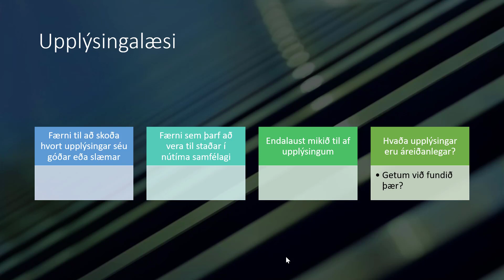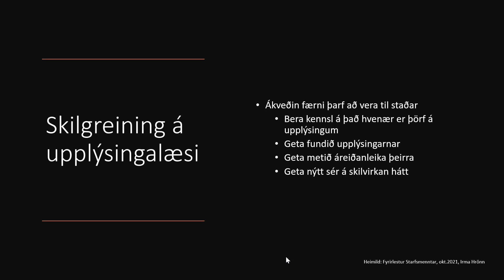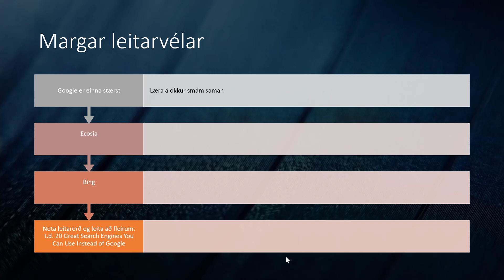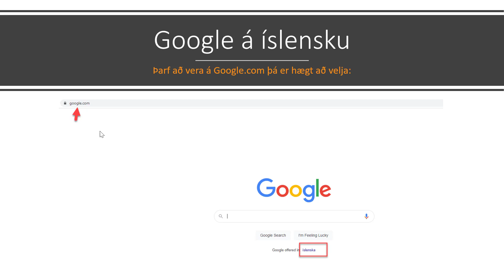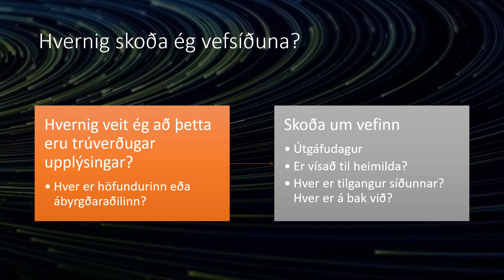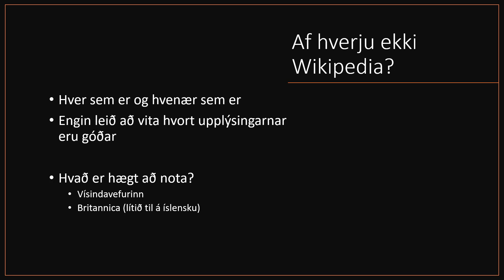Upplýsingalæsi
Hvað felst í upplýsingalæsi? Fyrirlestur UTN Borgó